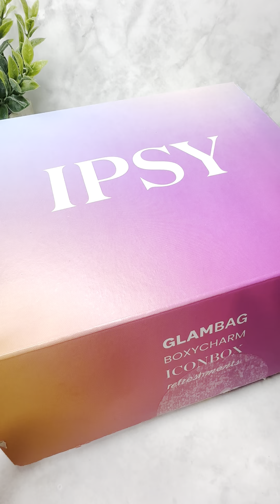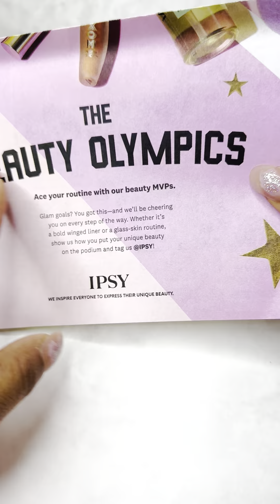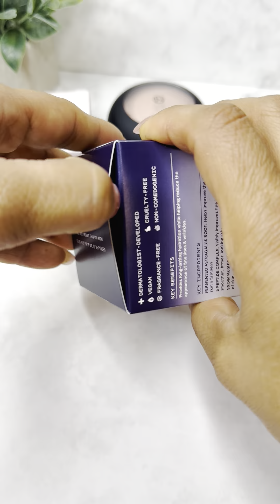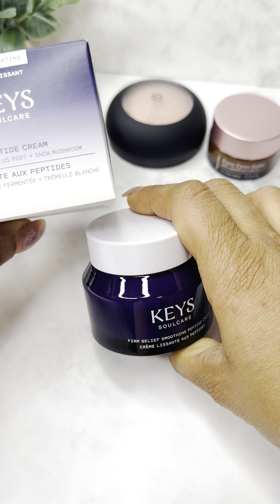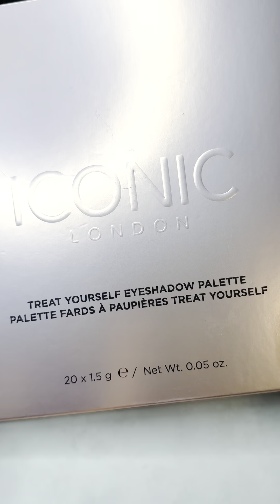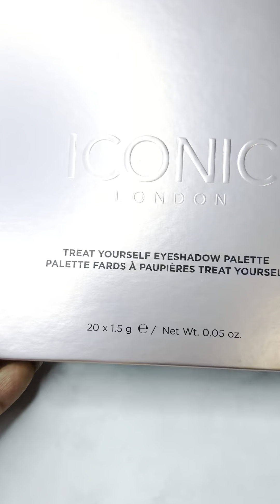Ipsy Agosto cajita regular 2024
Canal de comida 🥘cocina Damariscocina

código  TEMU afv90648

• Madam Glam
Damaris35

Enlace directo Madam Glam

Link🎉Enlace directo MelodySusie
12%off -  DM12